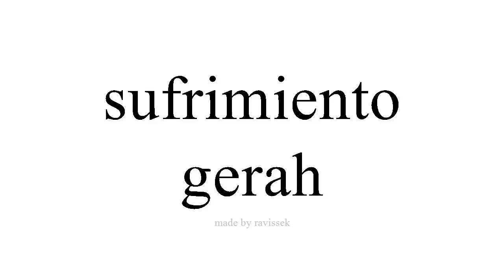sinau Spanyol gerah